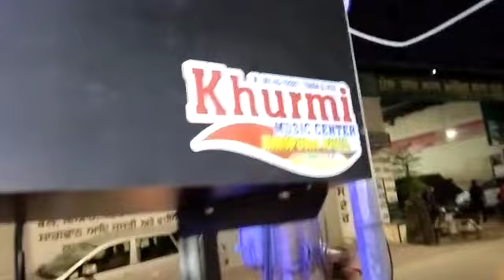khurmi music center rampura phul 7589431433